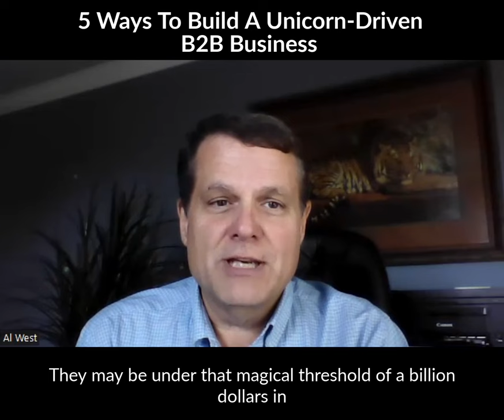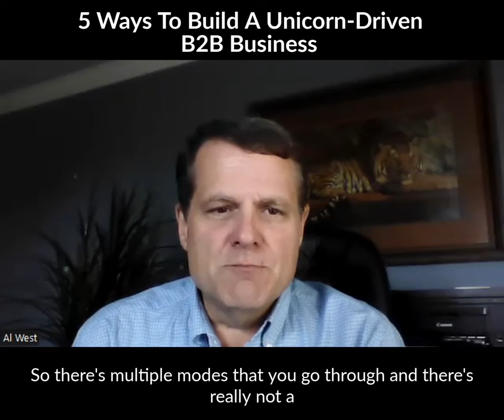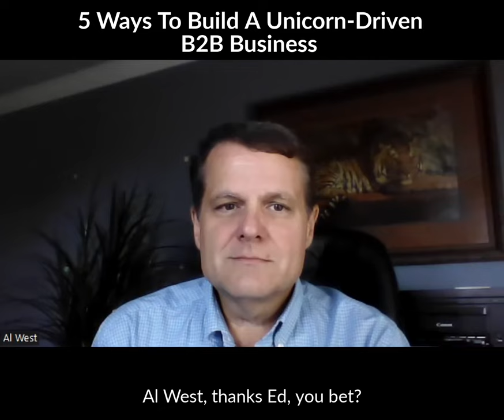5 Ways To Build A Unicorn-Driven B2B Business| Edward Golod | Al West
Build a Unicorn! It's difficult to reach a billion-dollar valuation. Insights from unicorns show how fast a startup can grow. And I love this Why?...

They used the technology, the intellectual property, and the process to build a better business,

but they didn't say they would build the unicorn the same way.

So tell me about these hundreds of unicorns in Europe and tell me a little bit about how people built these.

There are so many unicorns out there, it used to be a rarity.

But now there are unicorns everywhere. And one of the main reasons for that is that much more money has been pumped into existence.

But if you're going to be successful at building a unicorn and creating something new, Several factors are involved.

These are five ways to build a successful Unicorn for your B2B business.

#1 Innovative and powerful product

#2 Accessibility and clarity for ordinary consumers

#3 Successful MVP in the demo of the future unicorn

#4 Dream Team: shared values

#5 Investment and smart partnership

Valuations have gone through the roof recently.

And those valuations are now coming back down to earth.

We're officially in a recession, even though people still call it a recession.

Correct, we are currently in a recession.

After the Federal Reserve pumped the brakes, free money is no longer available.

The cost of money is real. As a result of that, the valuations are falling.

Unicorns are coming back down to earth, and businesses are finding out that they may not be a thing anymore. They may be under a billion dollars valuation.

The topic is not just the valuation now but utilizing the technology out of the brain of a unicorn builder.

Which is unique and makes that technology and intellectual property into a startup.

That’s absolutely correct. It's not just built it's actually there are several modes that a business goes through,

There’s the build phase and acceleration phase, which takes Unicorns into the next gear with scale mode.

Building a Unicorn is like having access to the playbook.

Once you built the playbook you're constantly improvising the memory muscles.

The reason no one else is doing this on LinkedIn, Once a company's valuation hits $1 billion, they have a liquidity event and are traded publicly.

Chief Revenue Officer is an important position in a company; most are fairly wealthy. Some retire and go sailing the South Pacific.

And I'm in a position where I've got experience, and I'd like to give helpful information back.

If you want to learn more about scaling startups and achieving growth,

Our videos cover how we take Tech CEOs & Founders from $500K to $5M by giving them critical growth skills from the ONLY RevenueDNA ecosystem. It features Top-Down, Value, C-Suite Selling, Demand Gen 4.0 & Hire "A" player expertise.